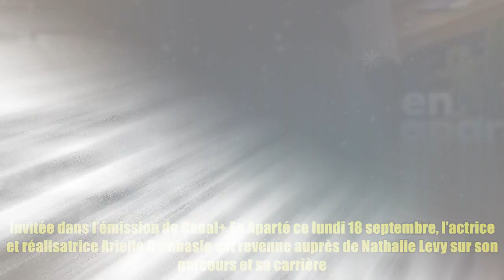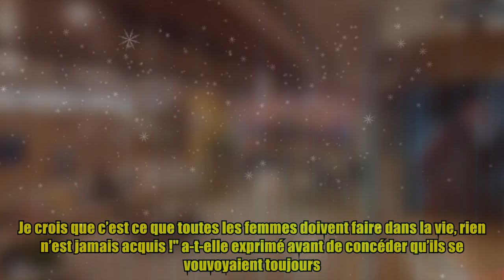"Tous les gens autour sont morts" : Arielle Dombasle au bord des larmes en évoquant son mariage av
"Tous les gens autour sont morts" : Arielle Dombasle au bord des larmes en évoquant son mariage av Thank buy now Invitée dans l’émission de Canal+ En Aparté ce lundi 18 septembre, l’actrice et réalisatrice Arielle Dombasle est revenue auprès de Nathalie Levy sur son parcours et sa carrière. Elle n’a pas pu feindre l’émotion lorsque Nathalie Lévy lui a montré une photo de son mariage avec Bernard-Henri Lévy en 1993. "Ça m’émeut ! Ça m’émeut doublement parce que tous les gens autour sont morts et il reste nous. Trop beau !" a-t-elle exprimé la gorge nouée dans le programme de Canal+. Elle en aussi profité pour raconter son coup de foudre pour le philosophe lorsqu’elle a vu son visage sur la couverture du livre La Barbarie à visage humain. "Pour moi, j’ai tout de suite vu le visage du Christ, j’ai vu quelque chose de sombre et comme de la cendre dans les yeux, quelque chose d’extraordinairement romantique, et mélancolique et je me suis dit, ‘M